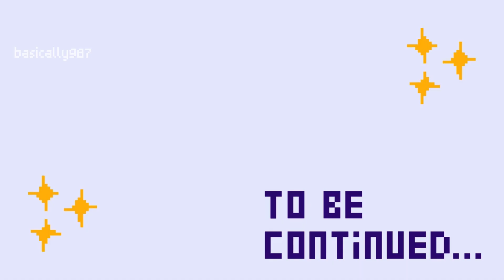Pokemon Fire Red Gameboy Advanced Let's Play Ep 2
🎮Red Version, but better! Come along as we explore the vibrant world of Pokémon FireRed.

🎮Embark on a pixelated adventure with us! We'll explore every nook and cranny of the Johto region, encounter legendary Pokémon, and form strong bonds with our team. Whether you're a longtime fan or new to the series, there's something for everyone in this Pokémon FireRed Let's Play.

Let me know your favorite Pokémon or your favorite moment from the game in the comments below.